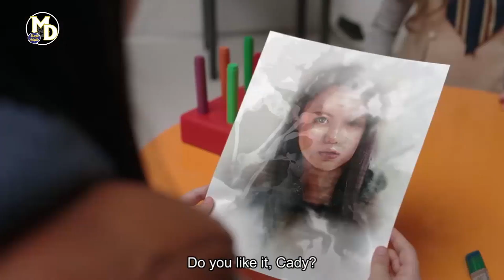"Megan: Unraveling the Mystery"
Welcome to "Movie Delights"! In this video, we dive deep into the captivating world of 'Megan,' a thrilling mystery movie that will keep you on the edge of your seat. Join us as we explore the enigmatic story of Megan, a young woman caught in a web of secrets and deception. In this video sequence, we unravel the twists and turns of the plot, analyzing the brilliant performances, suspenseful moments, and thought-provoking themes that make 'Megan' a must-watch film.

Through our in-depth analysis, we'll discuss the intricate character development, the masterful storytelling techniques, and the stunning cinematography that brings this gripping tale to life. Get ready to embark on a journey filled with suspense, mystery, and unexpected revelations.

Whether you're a fan of psychological thrillers or simply love exploring intriguing narratives, this video sequence is sure to captivate your imagination.

Don't miss out on this thrilling cinematic experience! Get ready to unravel the mystery of 'Megan' with us!"